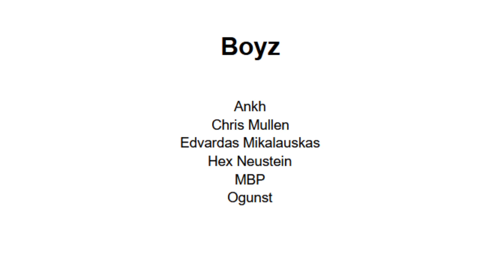Growing the Tribe #25: Looting da Trukk!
100% unofficial and in no way endorsed by Games Workshop.